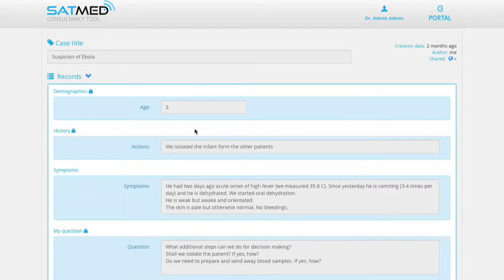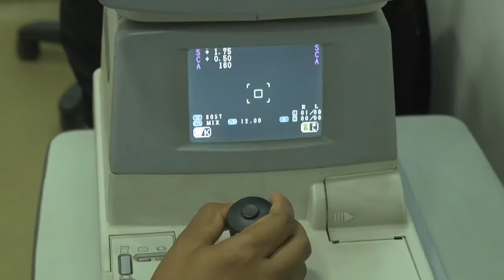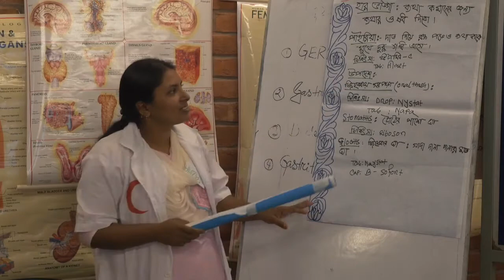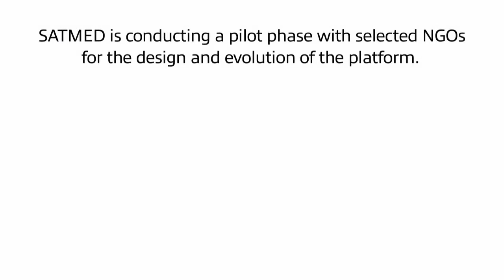SATMED Global e-health platform takes off in Bangladesh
Bangladesh has more than 1,500 people per square kilometres and is one of the poorest countries in the world. It’s a land which is under constant threat from natural disasters so it is imperative to have them under control. SATMED, a satellite based communication solution, has been created in order to help improve the access to care and simplify the use of medical software. Hear more about the SATMED e-health platform here